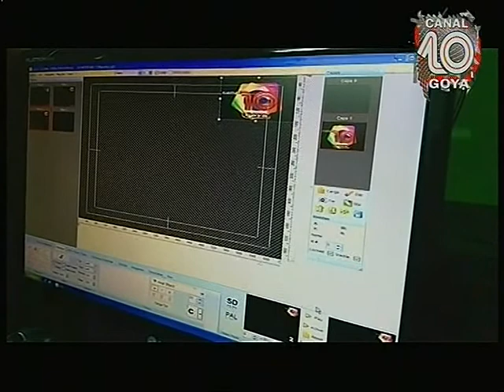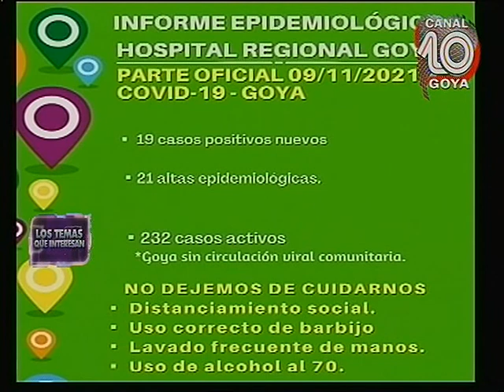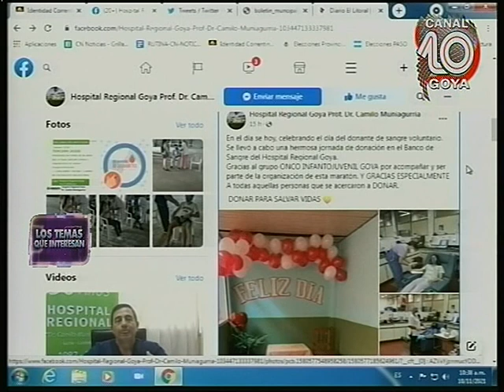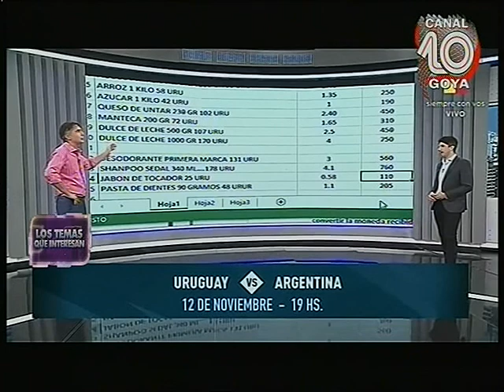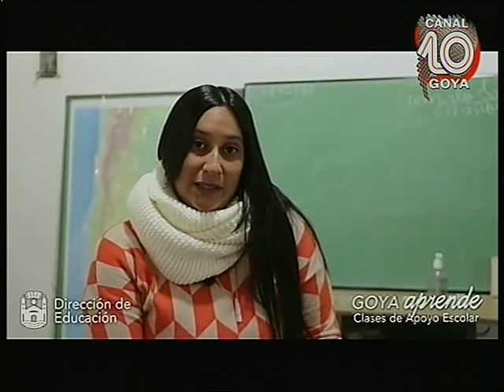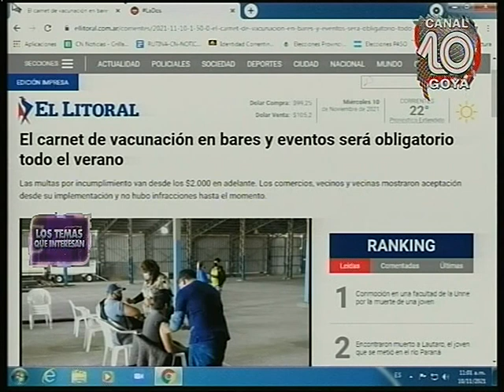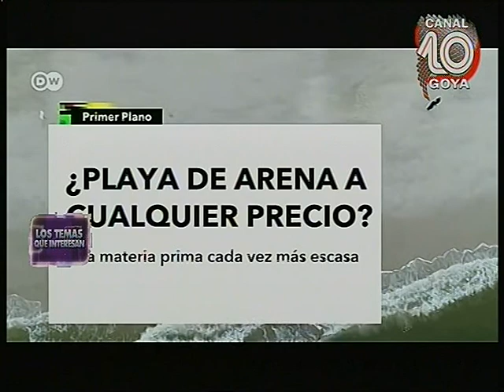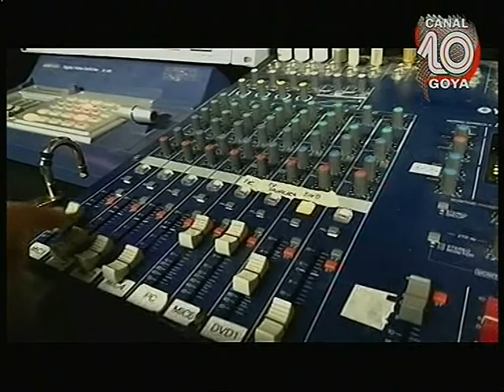LTQI 147 10 11 2021